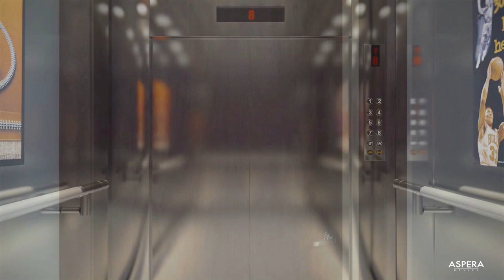The Ridge | Mixed-use development located in Ridgeways Nairobi | By Aspera Design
Titile: The Ridge | Mixed-use development located in Ridgeways Nairobi | By Aspera Design
The Ridge is a mixed-use development located in the ridgeways